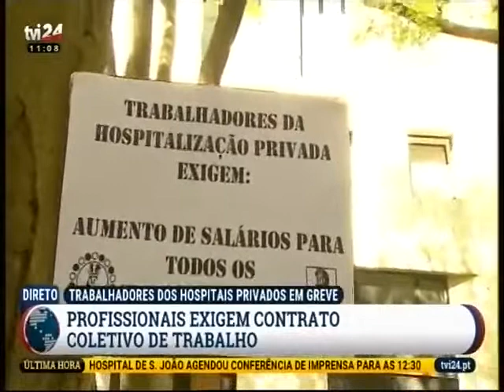Os trabalhadores dos hospitais privados cumprem hoje um dia de greve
Os trabalhadores dos hospitais privados estão hoje em greve, concentrados junto à Associação Portuguesa de Hospitalização Privada.
Direto da Associação Portuguesa de Hospitalização Privada, em Lisboa. Declarações de Orlando Gonçalves, Dirigente Sindical do CESP
 TVI 24